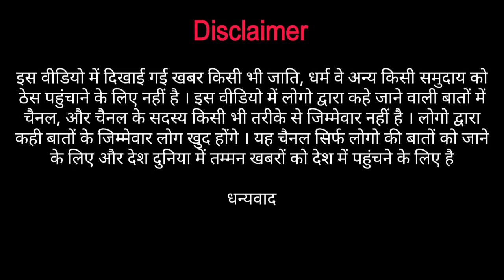Lok sabha election : इतनी गर्मी में लोगो ने बताया कौन जीतेगा कुर्सी | Public Opinion | Nation Pro